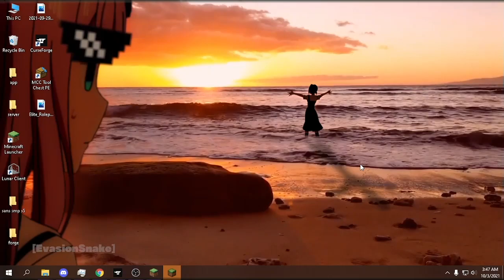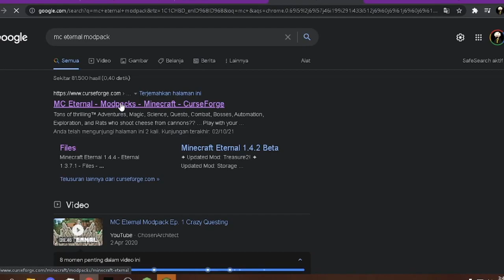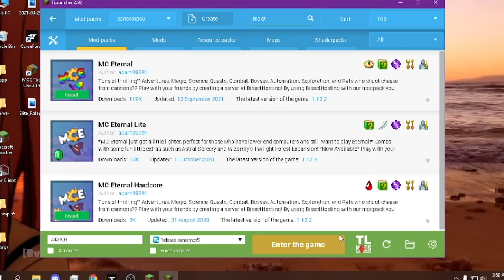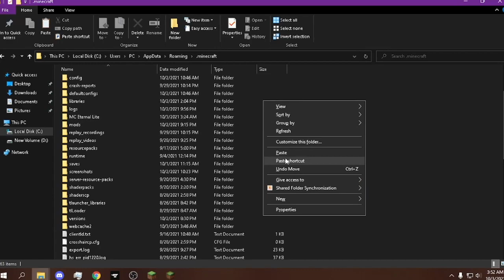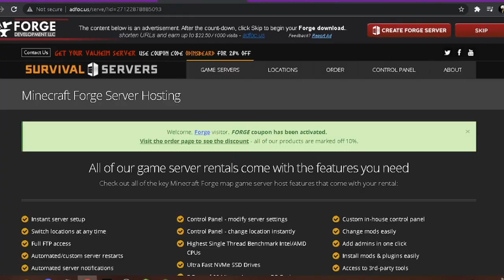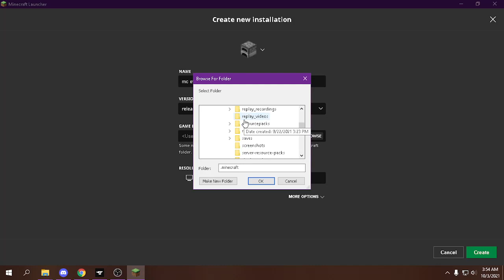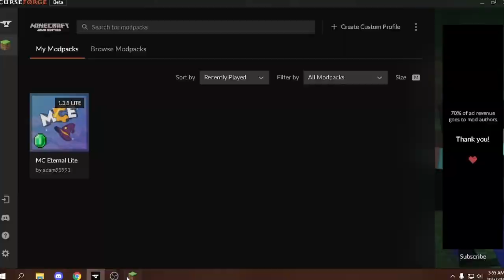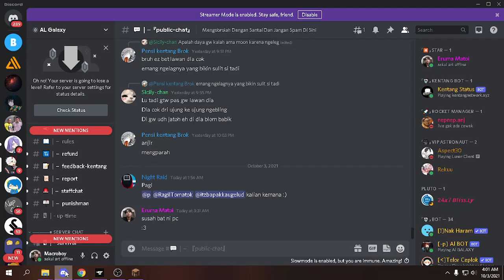Ini dia brayy MODPACK SANS SMP S5 !!! - official kah ?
Ini dia bray MODPACK SANS SMP S5 !!! - official kah ?
Video ini berisi Review Modpack yang digunain di sans smp s5 bang , dan juga ada tutorial cara download dan pakai nya .

Folder terpisah , ini bisa buat kalian yang ga pakai curseforge , tinggal ikutin tips di video itu okeh yang cara ke 3

Credit :
klautchs
NotHIKO
member al galaxy
Kentang Network
IP : kentangnetwork.xyz